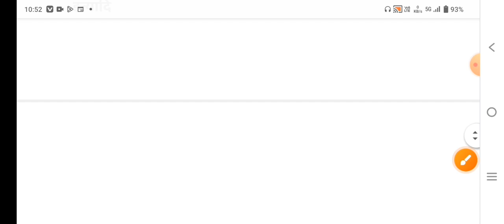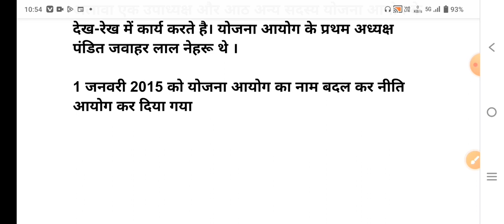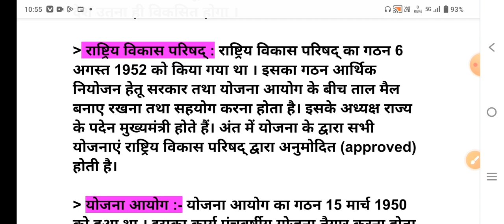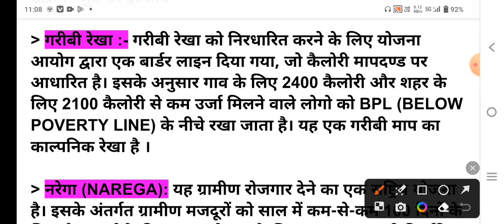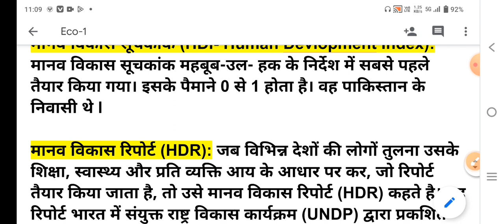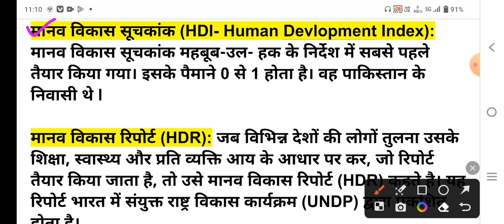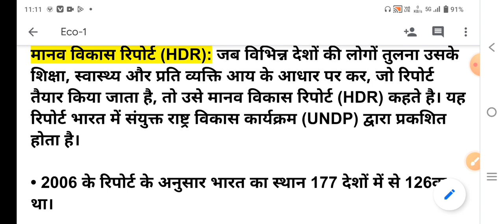economics important questions| class 10 economics lesson 1part-3